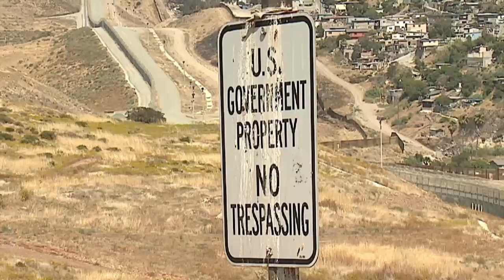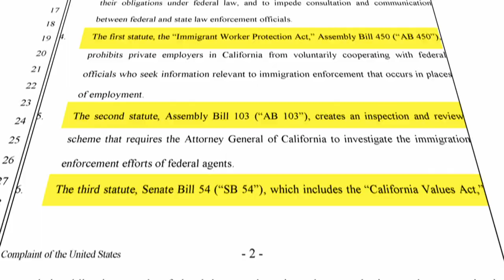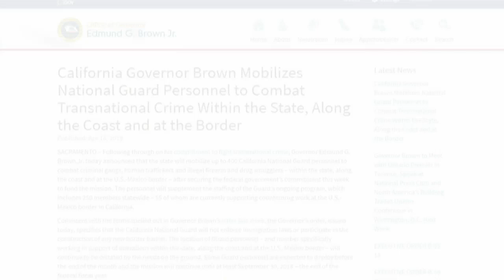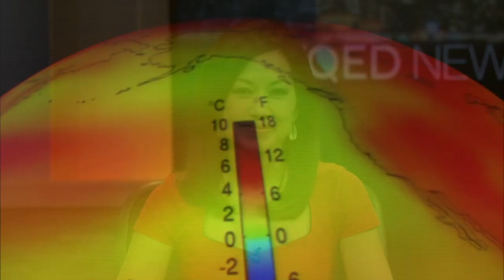Los Alamitos’ Resistance, Political Analysis, Carl Pope’s 'Climate of Hope'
Los Alamitos Mayor Troy Edgar on Sanctuary Policies

This week, the City of Los Alamitos in Orange County declared itself exempt from a statewide law that has been generating national debate and drawing criticism from President Trump. That law, SB 54, limits how state and local police agencies can cooperate with federal authorities on immigration enforcement. Other Southern California cities and the boards of supervisors of Orange and San Diego counties have also voiced their opposition to laws aimed at protecting undocumented immigrants. We talk with Los Alamitos Mayor Troy Edgar.

Political Analysis: Immigration Battles

This week, Gov. Jerry Brown agreed to send up to 400 National Guard troops to the U.S.-Mexico border. Brown says the troops will fight criminal gangs, human traffickers and drug and gun smugglers, but  will not help with immigration enforcement or building a new border wall. President Trump criticized Brown, calling the deployment “a charade” in a tweet. We also analyze other big stories of the week.

Guests:

Joe Garofoli, San Francisco Chronicle senior political writer
Sean Walsh, Wilson Walsh consulting
Raphael Sonenshein, Pat Brown Institute for Public Affairs at Cal State Los Angeles

Carl Pope’s 'Climate of Hope'

Veteran environmentalist and former head of the Sierra Club Carl Pope talks about his new book, 'Climate of Hope'. Co-authored with former New York City Mayor Michael Bloomberg, the book lays out how every person, city, business and local government can fight climate change -- even when state and national governments won’t.